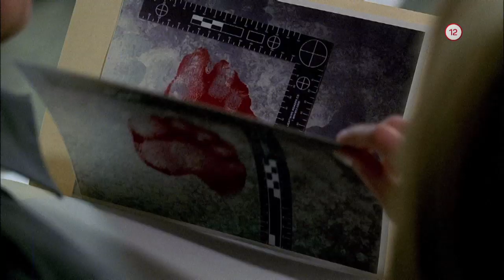C.S.I.: Kriminálka Las Vegas (20.1.2020 o 21:00 na WAU)